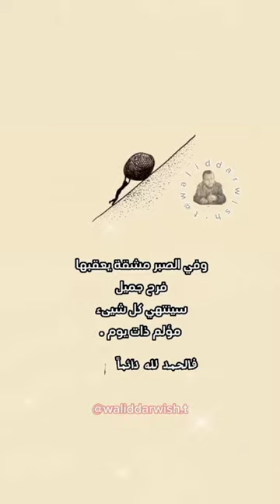وفي الصبر مشقة 💔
كلام رائع عن الصبر الحمد لله دائما ابدا